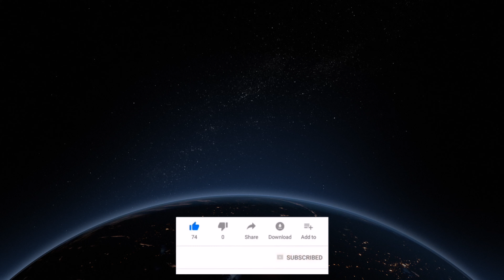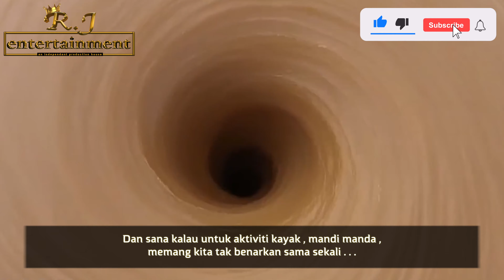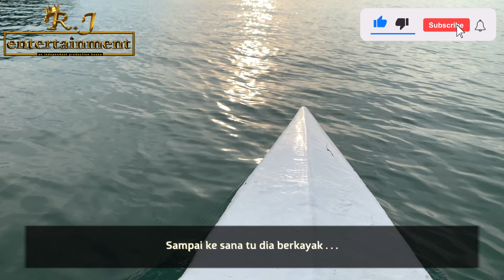Berkayak | Blue Lagoon | Port Dickson | Tempat Menarik Di Malaysia | Malaysia Truely Asia